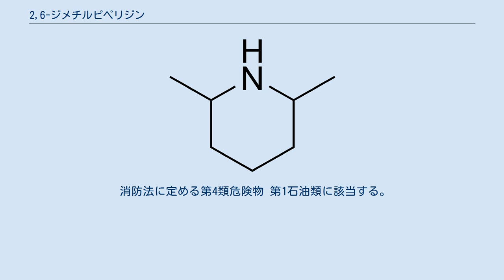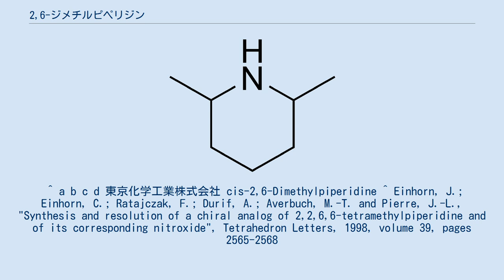2,6-ジメチルピペリジン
2,6-ジメチルピペリジン(2,6-dimethylpiperidine)は、化学式がC5H8(CH3)2NHの化合物である。
R,S異性体とキラルなR,R/S,Sエナンチオマーの二種類のジアステレオマーが存在する。
ジメチルピペリジンはピペリジン誘導体で、2個の水素原子がメチル基に置換している。
2,6-ジメチルピリジン（2,6-ルチジン）から合成される。
 R,S異性体の大部分はその立体障害のためメチル基がエカトリアル位に配置したいす型配座として存在する。
R,R/S,S異性体は、その部分がキラルな二級アミンであるため反応が興味深い。